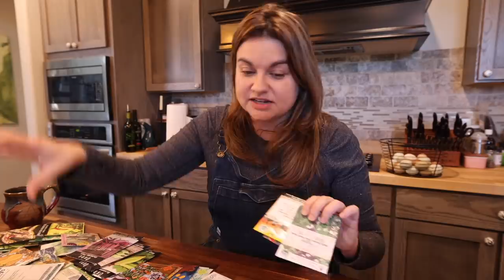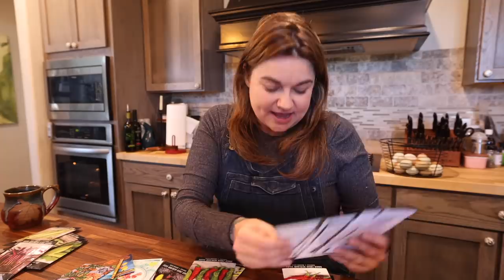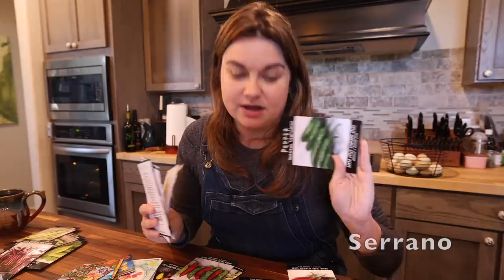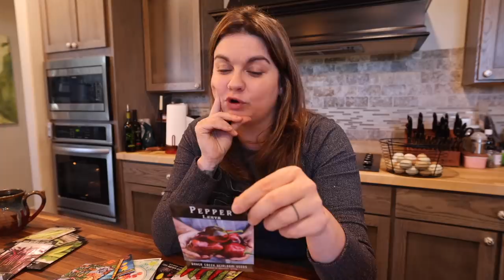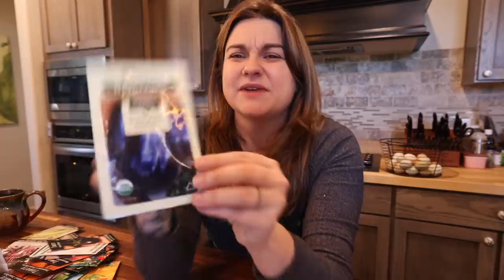Let's Talk SEEDS (Part TWO- What I'm EXCITED to grow this year!)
Today I'm sharing the List of what I'm excited to grow in my garden this year and why!

I do not own the photos in this video. They were pulled from google and the seed companies listed below, namely Baker Creek Heirloom Seeds.